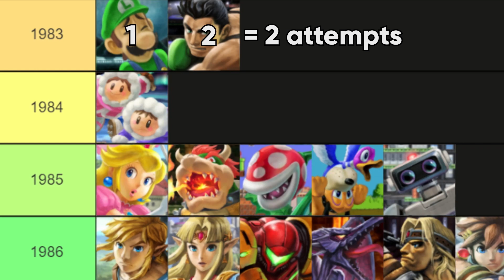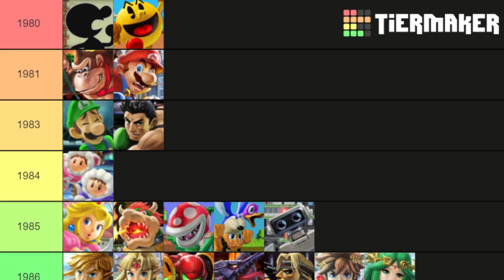The Smash Bros Timeline Challenge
been a minute since i've  come up w an original smash challenge B)
1. Mario Hoops - 3 on 3 Music Jr Street
2. Super Smash Bros - Character Select
3. SSBU - Minor Circuit Original
4. Mario Strikers Charged Football - Luigi's Theme
5. Deltarune Chapter 2 - BIG SHOT
6. Super Mario 3D World - World Bowser
7. Undertale - Danger Mystery
8. Hyrule Warriors - Hyrule Field (Focus Spirit)
9. SSBU - Boss Fight 1 Kid Icarus Uprising
10. Mighty Switch Force - Caught Red Handed
11. Jet Grind Radio - Let Mom Sleep
12. Dark Souls 3 - Main Theme
13. SFV - Ryu's Theme
14 - 15. Mega Man 2 - Dr Wily's Castle + Smash Bros Wii U - Dr. Wily Stage 1
16. FF7:R - Victory Fanfare
18. A Hat in Time - You Are Now Legally a Bird
19. GOD HAND - It's a smile world
20. SSBU - Mute City (Melee)
21. SSBU - Fever
22. KOF' 96 - Arashi no Saxophone
23. SA2 - Live and Learn

made it all the way to 1991 which isn't so bad if i say so myself!! considering i am not good at this game ofc...

lemme know if yall wanna see more cause i think videogame history is dope af and would def wanna play more :)